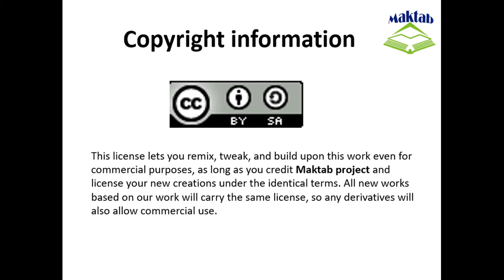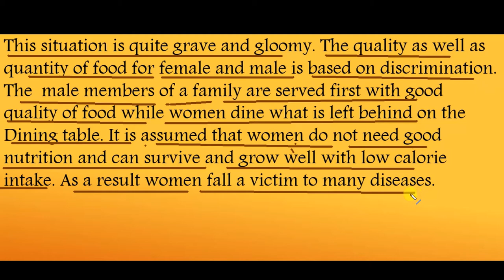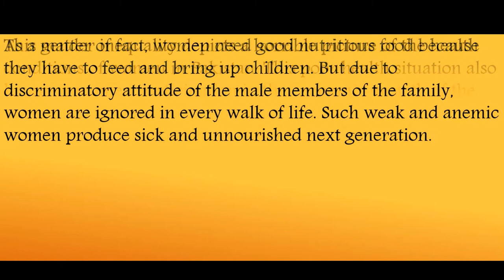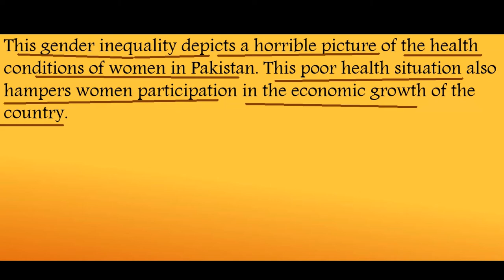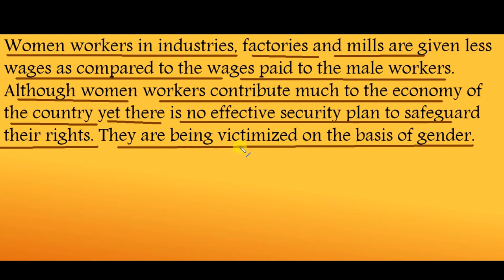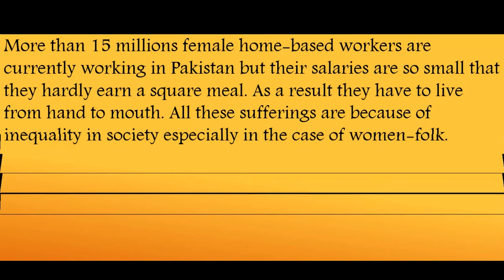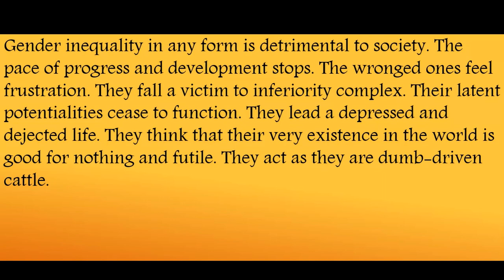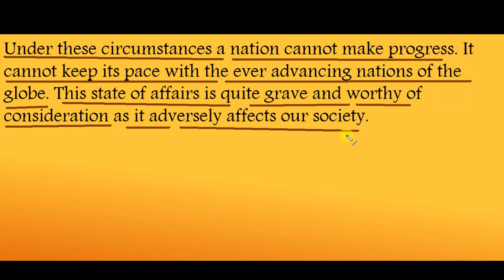FSc English Book 2, Unit 5, LEC 49: Gender Inequality Is Detrimental To Society (Part 2)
This video lecture (F.Sc. Second Year English) covers the  Unit No. 5 “Gender Inequality Is Detrimental To Society”.
In this video we will study about gender inequality.
Gender inequality is obviously an urgent problem in the world.
Despite the fact that its volume much decreases, it still exists and makes a lot of people suffer its consequences every day.
There are many reasons leading to gender discrimination which cannot be solved easily.
However, with education and progressive thoughts of people, there are also reasons to trust in the future of gender inequality being stopped.
Then, hopefully, people can live in fairness no matter what gender they are.